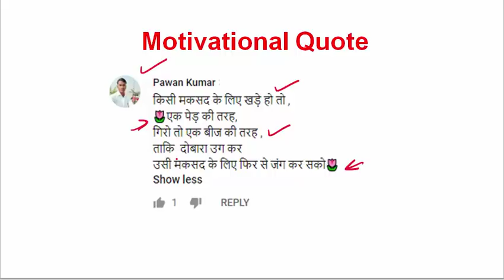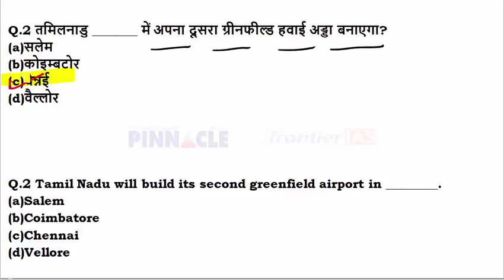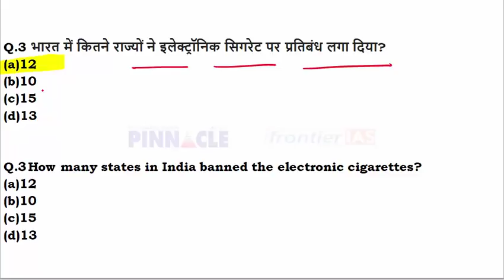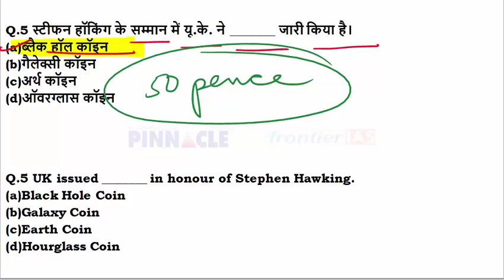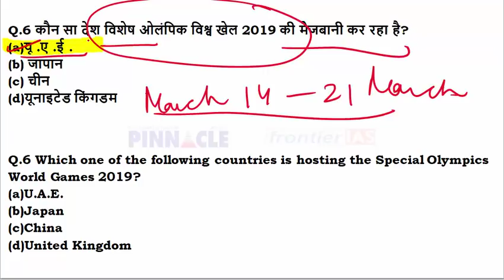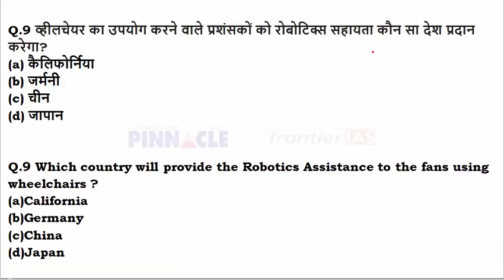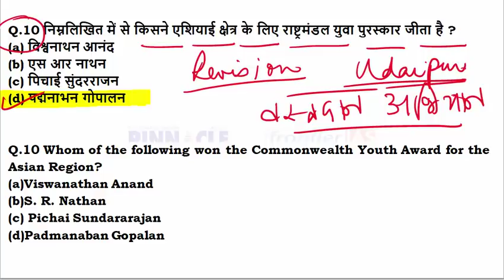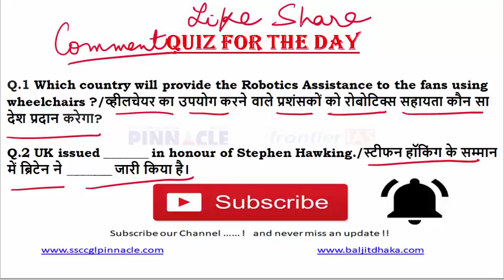Ep- 237 | 16 March 2019 hindi current affairs | daily current affairs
HPSC
HCS
UPSC
RAS